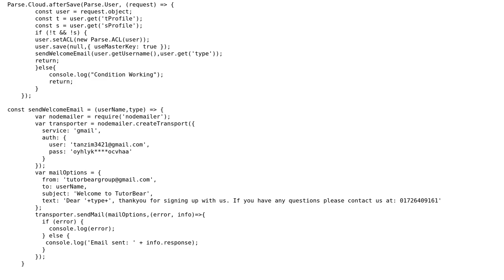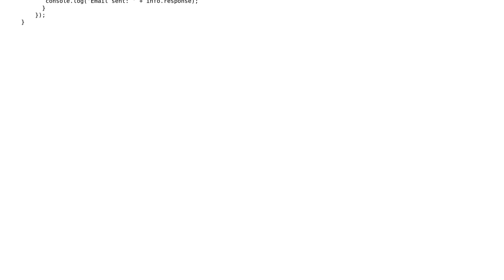Parse AfterSave trigger going in a loop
With thanks & praise to God, and with thanks to the many people who have made this project possible! | Content (except music & images) licensed under CC BY-SA | Music | Images & others | With thanks to user Tanzim Chowdhury user Suat Karabacak and the Stack Exchange Network Trademarks are property of their respective owners. You are responsible for your own actions.